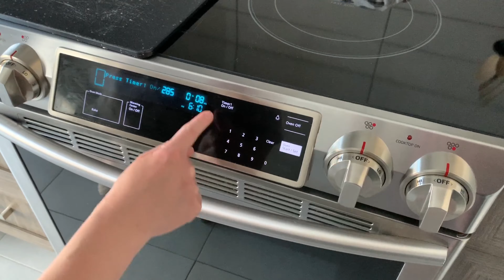Homemade Ćevapi & Flatbread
Flatbread (Somun/Lepinja) ingredients:
1 kg white flour
4 tsp salt
350 ml (12 fl oz) milk
350 ml (12 fl oz) water
35 grams dry yeast
10 tbsp plain Greek yogurt

Ćevapi ingredients:
650 grams ground beef
350 grams ground lamb
200 ml (7 fl oz) garlic water (boil 2-3 smashed garlic cloves and remove them before adding it to the meat)
salt
black pepper

Dough resting time: 1.5 hours
Bake it for 8 minutes at 285 C.